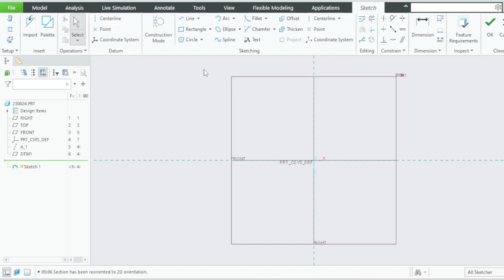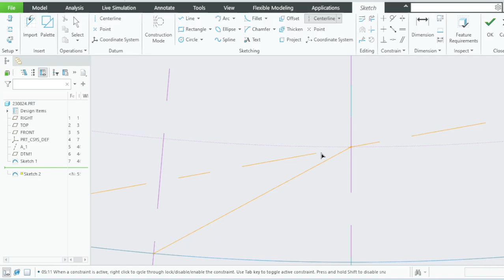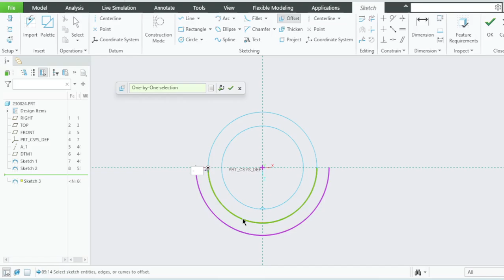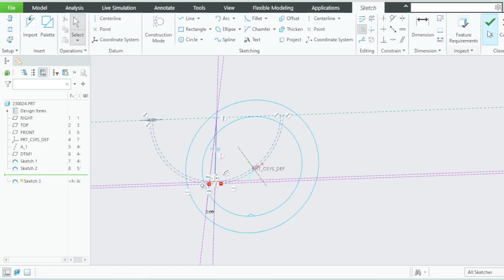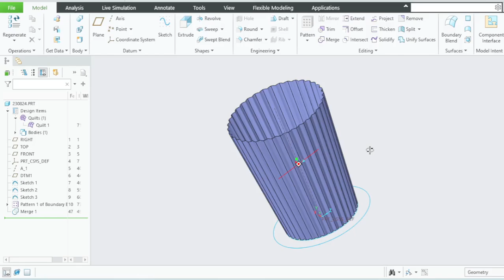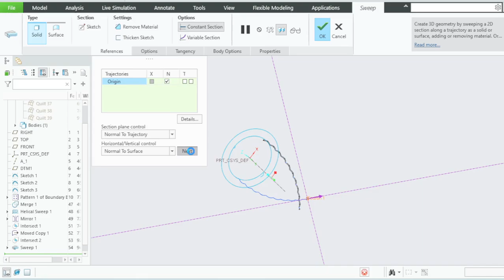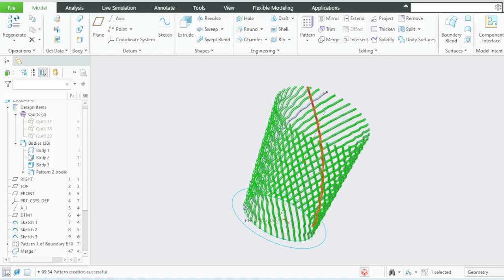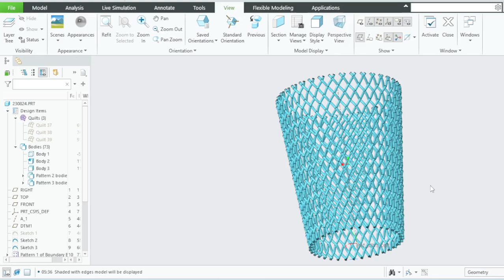creo11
DESIGN , NEW CONCEPT, NEW IDEAS